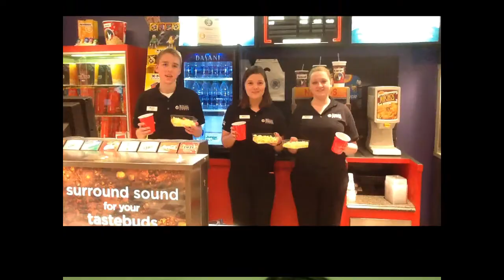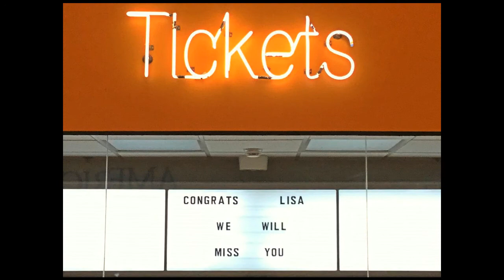Lisa's Retirement Video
Clips from past and present employees for Lisa Graves' retirement.